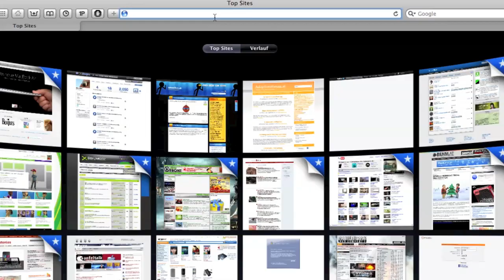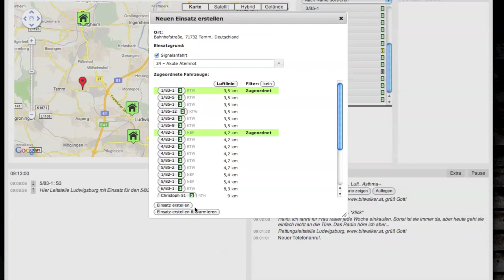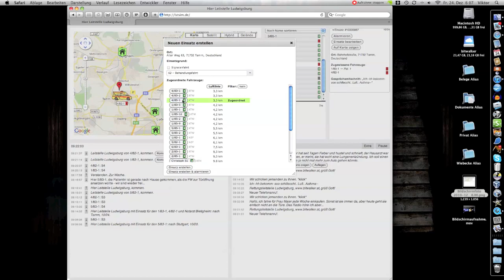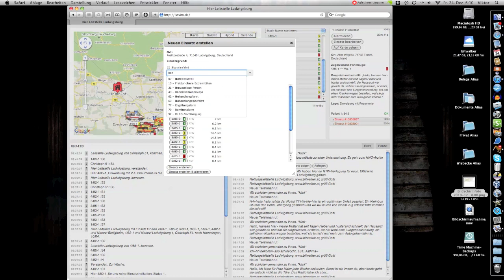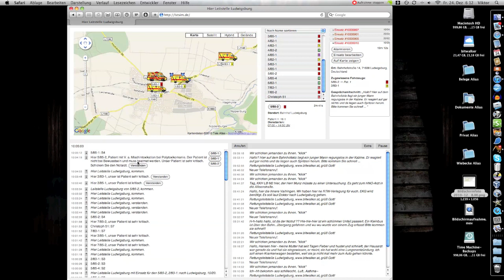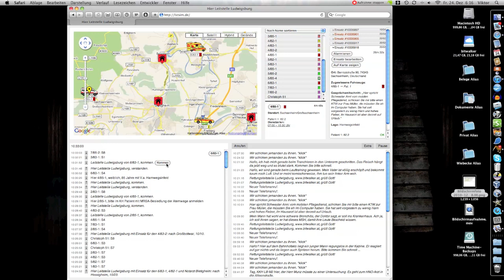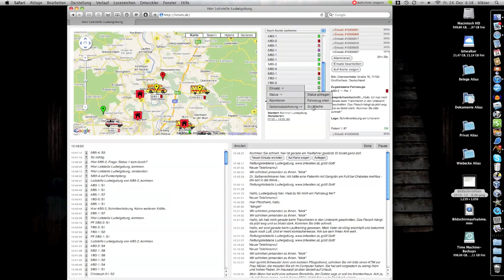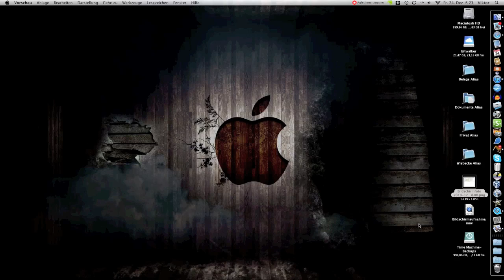Leitstellensimulator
"Verkehrunfall auf der A8, mehrere Schwerverletzte, kommen sie schnell!"

So kann ein Anruf in der Rettungsleitstelle sich anhören. Wo dem Einen oder Anderen jetzt die Schweißperlen auf der Stirn stehen, arbeitet der erfahrene Leitstellendisponent seine Aufgaben in konzentrierter Ruhe ab. Er alarmiert Feuerwehr, Rettungsdienst, Notarztmittel. Nach wenigen Klicks sind alle nötigen Hilfemannschaften unterwegs um die Verunfallten zu versorgen.

Hört sich einfach an? Tja... kann sein, muss aber nicht.

Ich selbst sitze regelmäßig so einer Rettungsleitstelle und kenne diese Szenarien. Diese können spannend, aufregend, aber auch ergreifend sein. Meine Kollegen können sicher bestätigen wie abwechslungsreich aber auch fordernd dieser Wirkungsbereich ist.

Intromusik: iMovie (Apple)